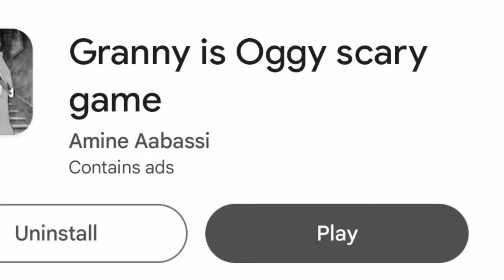Playing The Weirdest Oggy Game Ever !😅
About This Video:- so guys iss video me maine oggy game ka sasta granny version khela hai I hope aapko achh lage.

granny
oggy game
granny horror game
granny secret
granny new update
granny escape
granny full gameplay
granny gameplay
saste game
oggy granny
scary oggy granny
horror game
scary granny oggy game
android game
granny 1.8
oggy granny mode game
granny oggy
scary granny oggy
funyy games
oggy granny horror escape game
copy game
weirdest game
worst game

1.like
3.share
4.comment